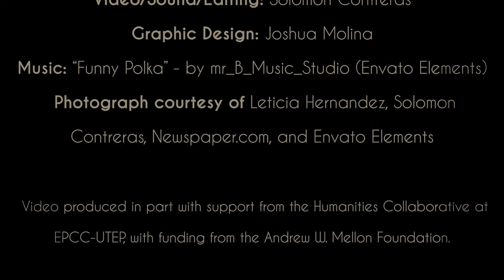The Sausage Shop "The Hernandez Take Over"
Leticia and Miguel Hernandez in this second video of their story about owning The Sausage Shop in El Paso, Texas, speak of their early experiences, as business owners. They share how The Sausage Shop has impacted the lives of a number of family members. Their effort in taking SNAP as form of payment has paid off with the far reaching loyalty of customer they now have. They also speak about their hopes for the future of The Sausage Shop, the number one go to place for locally made sausages since the late 1980s.

To learn more about El Paso, Texas culture and history through its residents' food practices and memories, visit El Paso Food Voices Also follow EPFV podcast at elpasofoodvoices.podbean.com